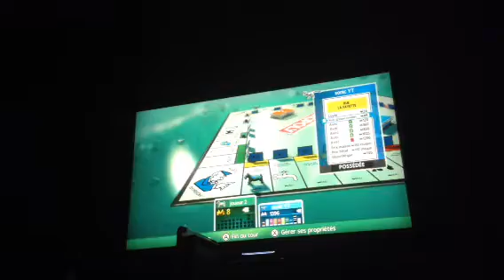Monopoly bugdujeu 7/8